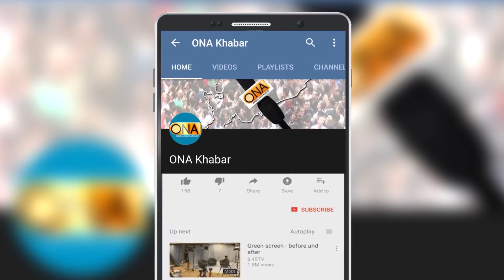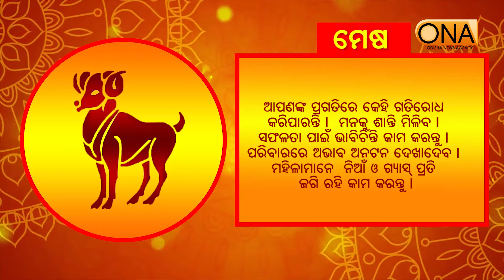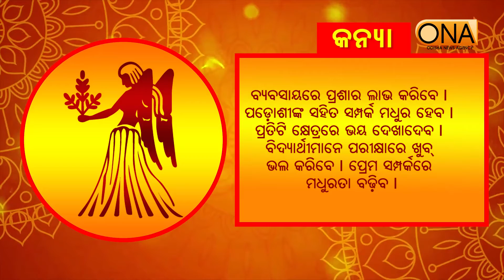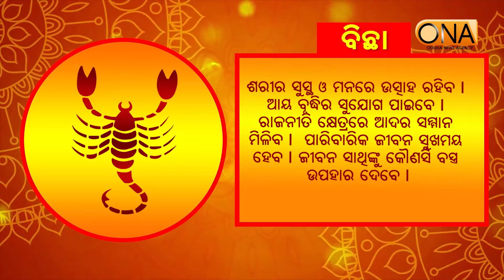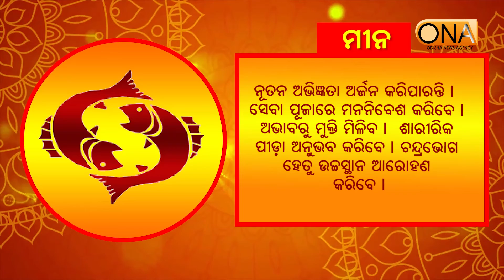Today's Horoscope || 30th March 2021 || ONA_KHABAR